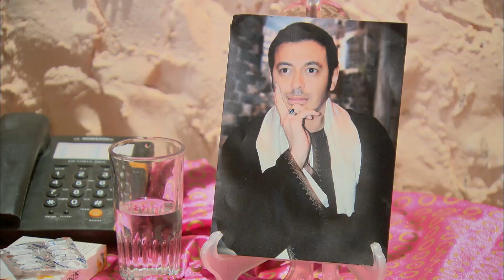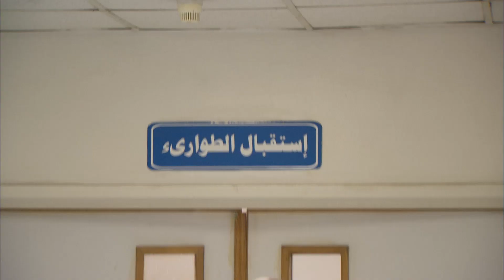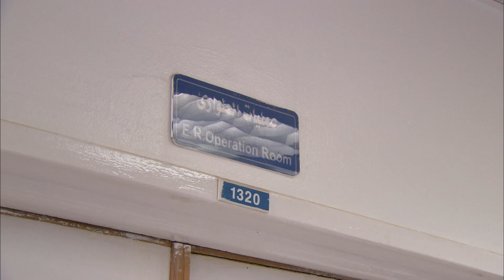مسلسل مزاج الخير | الحلقة 26 | بطولة مصطفى شعبان